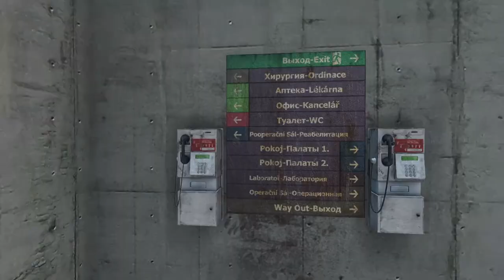No sleep till Rify | DayZ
Surviving DayZ on either Chernarus, Livonia or Namalsk